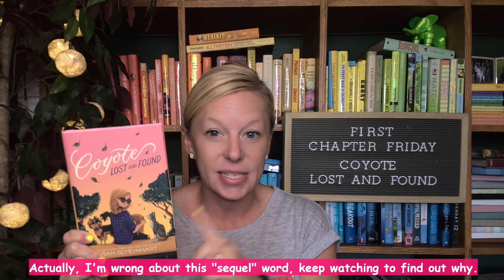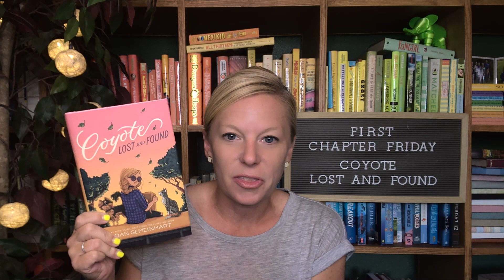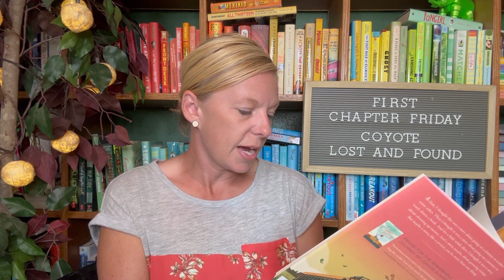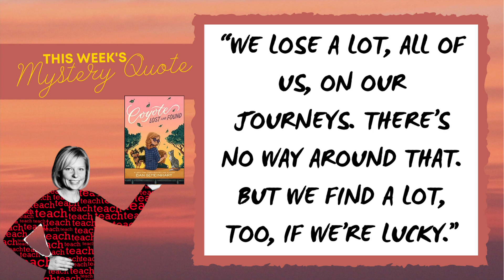First Chapter Friday Coyote Lost and Found (plus Author Interview with the Word Nerd)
Friday, August 2, 2024, 2024 - I’ve been waiting a long time, four year to be exact, for the next Coyote book. And now that it’s here, it did NOT disappoint. If you loved riding along with spunky Coyote and her dad, Rodeo, in The Remarkable Journey of Coyote Sunrise... as they traveled in their bus-house… tailing along for all of their adventures and the people they met… you are going to love this companion novel, Coyote Lost and Found, too. After I tell you why I loved it so much and read you chapter 1, listen in as we get the chance to chat with the author, Dan Gemeinhart, about the numerous places he’s lived, his writing process, and more!

Book Blurb: From #1 New York Times-bestselling author Dan Gemeinhart comes a standalone companion to the critically-acclaimed The Remarkable Journey of Coyote Sunrise about a father and daughter who venture on a moving, uplifting, and rollicking cross-country road trip. An Instant New York Times bestseller! It's been almost a year since Coyote and her dad left the road behind and settled down in a small Oregon town. . . time spent grieving the loss of her mom and sisters and trying to fit in at school. But just as life is becoming a new version of normal, Coyote discovers a box containing her mom’s ashes. And she thinks she might finally be ready to say goodbye. So Coyote and her dad gear up for an epic cross-country road trip to scatter the ashes at her mom’s chosen resting place. The only problem? Coyote has no idea where that resting place is―and the secret’s hidden in a book that Coyote mistakenly sold last year, somewhere in the country. Now, it’s up to Coyote to track down the treasured book . . . without her dad ever finding out that it’s lost. It’s time to fire up their trusty bus, Yager, pick up some old friends, discover some new ones, and hit the road on another unforgettable adventure.

Grab your copy of Coyote Lost and Found from your school or classroom library or if you can’t find it there, order it from Alex at my favorite indie bookstore: Birdy’s Bookstore. It is also available for purchase on Amazon

Want to increase student engagement? Try these First Chapter Friday worksheets, with both generic response and novel specific sheets for each video in this playlist!